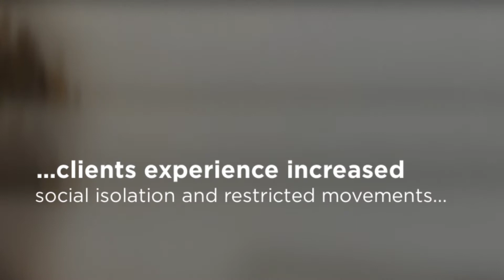Dr. Lou A. Lichti, Pandemic, The Light Therein (Sept 2020)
A pandemic disease brings to light what needs to improve across our societies. We can be stronger, not weaker. The cure cannot only be through a vaccine. What can we do now? We turn our energies toward a Pandemic of Strength, a Pandemic of Passion, a Pandemic of Love. Dr. Lou A. Lichti, Artist and Trauma Psychologist along with 27 other artists in a group exhibition exhibit together bringing forth their creative spirits to inspire humanity to see and listen. This international art exhibition is the grand finale and can be viewed in three 3-D virtual Galleries.  Curated by Carolyn Goodridge.